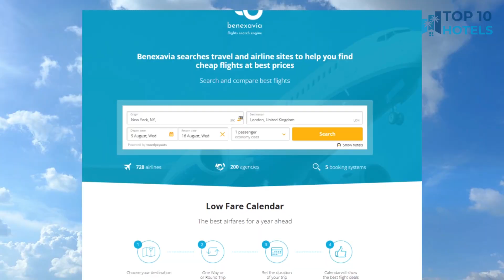Top 10 Budget Hotels in Corona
We have handpicked Top 10 Budget Hotels in Corona, chosen for their Prices, Location, and Reviews! Discover the rates and reviews on Booking.com through the links mentioned below:

1. SpringHill Suites Corona Riverside

2. Ayres Suites Yorba Linda/Anaheim Hills

3. Home2 Suites by Hilton Corona

4. Residence Inn Corona Riverside

5. TownePlace Suites by Marriott Ontario Chino Hills

6. Hotel Chino Hills

7. Ayres Hotel Chino Hills

8. Holiday Inn Express & Suites Corona

9. Hampton Inn Norco-Corona-Eastvale

10. Fairfield Inn & Suites Riverside Corona/Norco

⏰ TIMECODE ⏰:

00:00 Intro
00:13 Number 10
01:13 Number 9
02:13 Number 8
03:13 Number 7
04:13 Number 6
05:13 Number 5
06:13 Number 4
07:13 Number 3
08:13 Number 2
09:13 Number 1
10:13 How to find cheap flights?